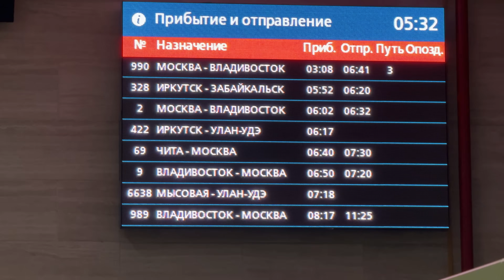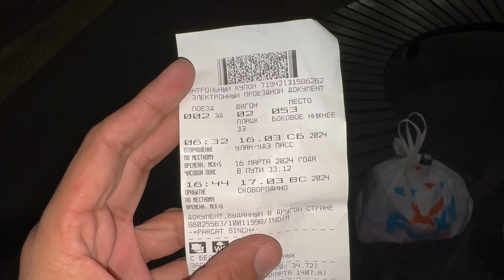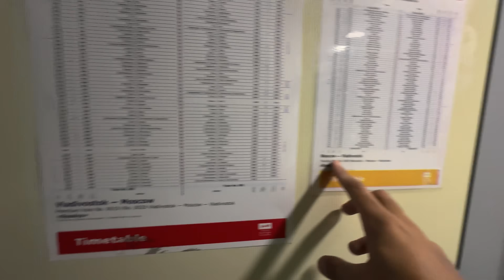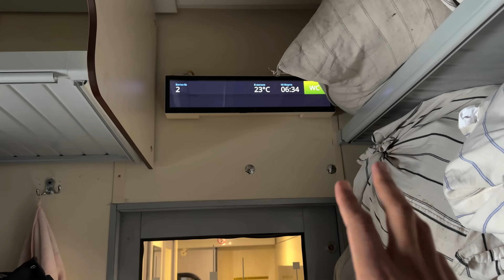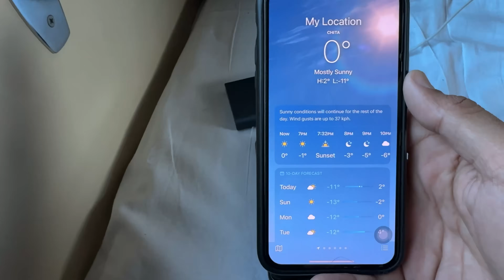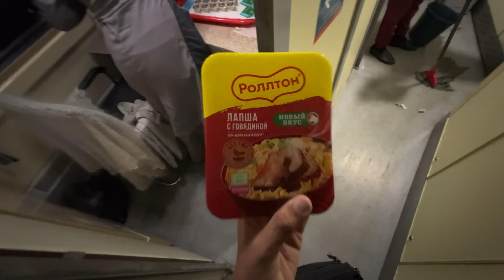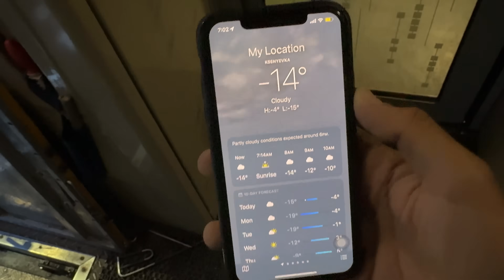ਰਸ਼ੀਅਨ ਰੇਲ ਚ ਕਰਤਾ ਕਾਂਡ😱 | Vodka🥃Party in Russian🇷🇺Train